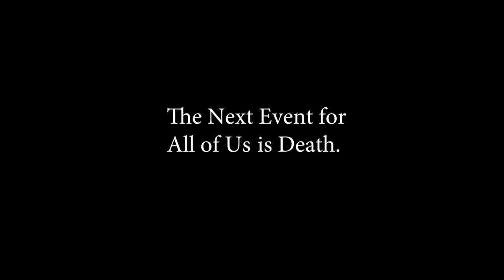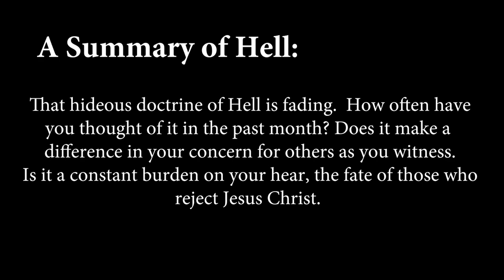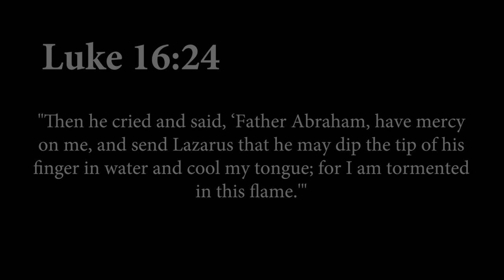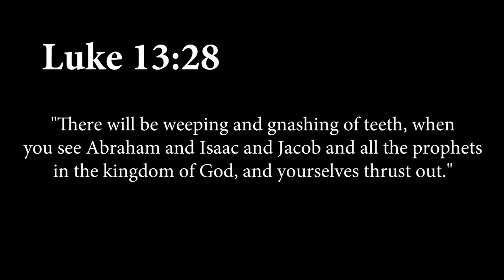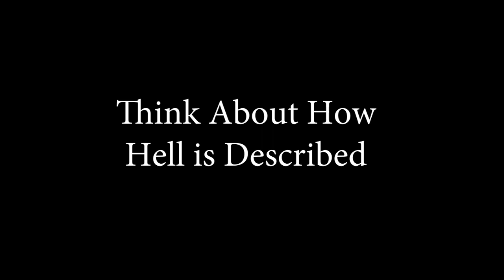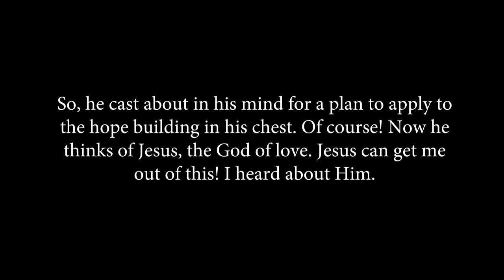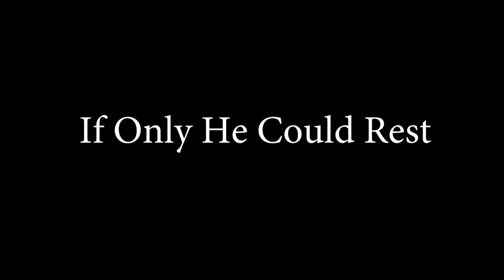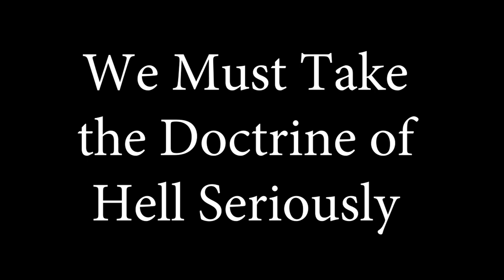The Worst Part of the Bible: Hell